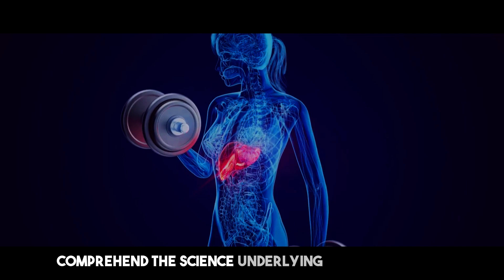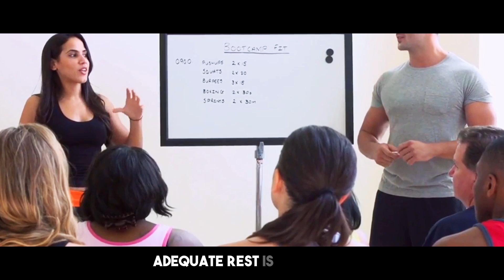Best SCIENCE-Based Workout Split To Lose FAT Without Losing MUSCLE! Neuroscientist Andrew Huberman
Based on Dr. Andrew Huberman's podcast.

BEST SUPPLEMENTS As Per Dr. Andrew Huberman's RECOMMENDATION:
WHEY PROTEIN
Creatine Monohydrate
TESTOSTERONE Boosters:
Tongkat Ali
Enhance SLEEP Quality:
Magnesium Glycinate

Boost BRAIN Power

Fish Oil (EPA+DHA)
ZINC Supplements

Are you looking for the most effective way to structure your workouts to burn fat while preserving muscle? In this video, we break down the ultimate science-based workout split that ensures fat loss without sacrificing your hard-earned gains. Whether you're a beginner or experienced, this plan works for everyone aiming to achieve a lean and muscular physique.

What You’ll Learn:
Optimal Workout Splits: How to organize your training days for maximum fat burn and muscle retention.
Balancing Strength and Cardio: The perfect mix of weightlifting and cardio to hit your goals.
Recovery Tips: Avoid overtraining and promote muscle repair with smart scheduling.
Scientific Insights: Evidence-based methods to maximize results in and out of the gym.
Customizable Plans: Adapt this split to suit your fitness level and lifestyle.
Don’t let inefficient routines hold you back! Watch now to learn how to transform your workouts and achieve the best results possible.

Have questions or experiences to share? Drop them in the comments below!

Copyright info:
* If you think we do not own the rights to all content, please note that they have, in accordance with fair use, been repurposed with the intent of educating and inspiring others.
* If you think or assume we don't own any copyright concerning the extracts used in this video, feel free to reach out and write an email to and we could discuss regarding the same.